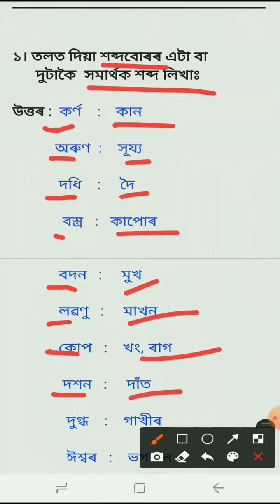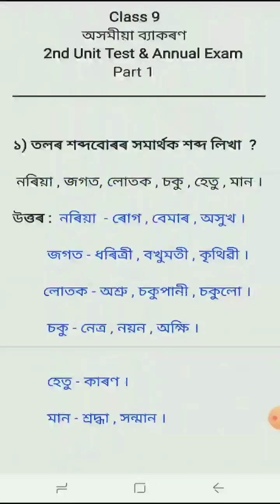2nd Unit Test Important Common Question | Class 9 Assamese Grammer